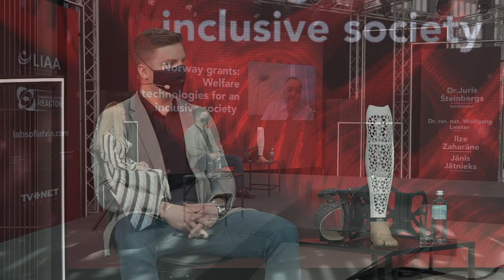Norway grants: Welfare technologies for an inclusive society | Deep Tech Atelier 2021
Norwegian Financial Instruments available support for developing Welfare Technologies.

Dr. rer. nat. Wolfgang Leister, Dr. Juris Šteinbergs, Ilze Zaharāne, Jānis Jātnieks